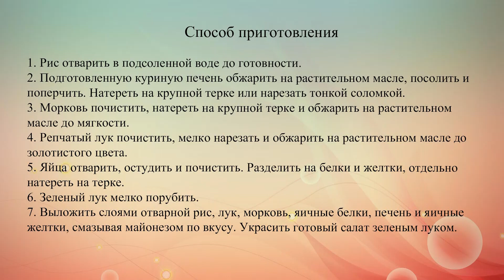Салат из куриной печени и риса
Несмотря на простой набор продуктов, салат отличается оригинальным и насыщенным вкусом